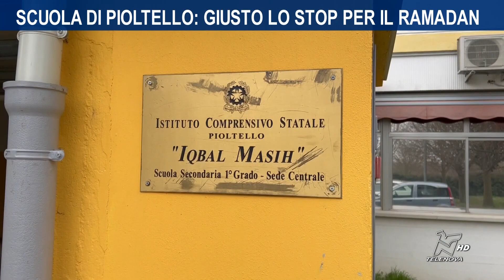VIDEO TGN 21/03/2024